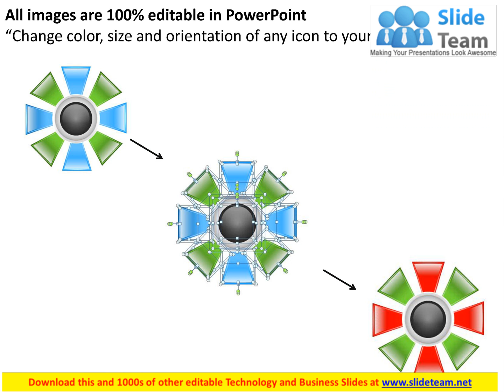International Marketing powerpoint presentation slide template